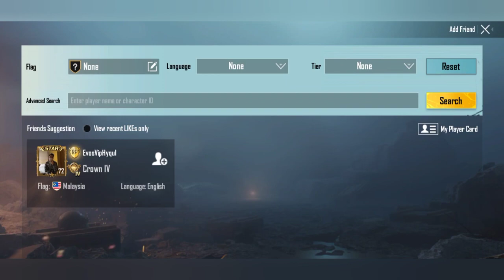Jumpa Evos Vip Squad Pakai Baju BLOOD RAVEN X-SUIT😍 | PRO PLAYER - PUBG MOBILE MALAYSIA🇲🇾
pertama kali jumpa pro player pubg mobile Malaysia team evos. evos vip hyqul 😍 | auto kena carry, tak salah lagi 😂